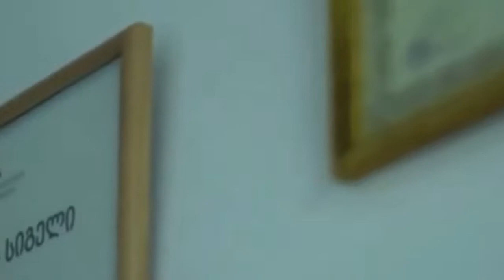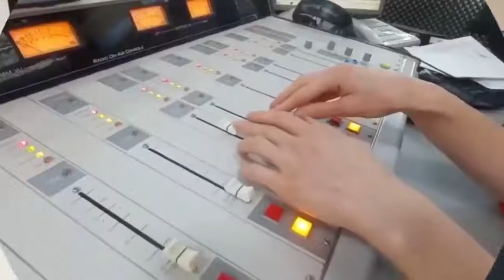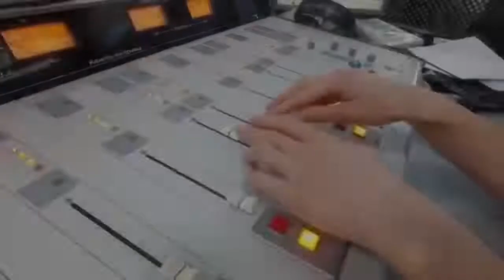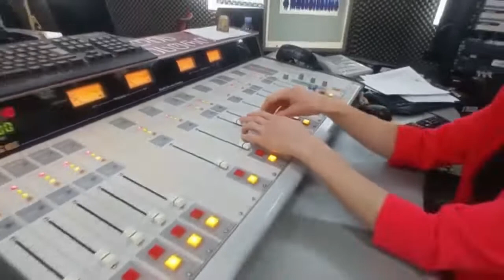უკრაინის ომი/"უნიქალური შაბათი ნათია ჯავახიშვილთან ერთად"/“დღის არხი“/“რადიო იმედი,Radio Imedi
თემა: უკრაინის ომი;;
სტუმარი: თამარ კიკნაძე - პოლიტოლოგი;
წამყვანი: ნათია ჯავახიშვილი
რადიო იმედი, „დღის არხი“
105.9 (თბილისის სიხშირე)
5 მარტი, 2022 წელი